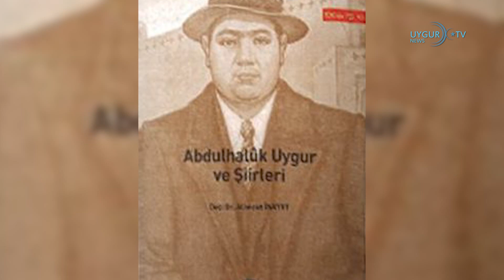27/07/2022 Filistin, BM'ye tam üyelik talebini yineledi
Ünlü Uygur Şair 13 yıllık hapis cezasına çarptırıldı
Doğu Türkistan'ın önde gelen şair ve pedagoglarından Sincan Eğitim Enstitüsü'nde öğretim üyesi olan Abdulahat Abdurreşit Berki'nin, Çin tarafından 13 yıl hapis cezasına çarptırıldığı öğrenildi. Özgür Asya Radyosunda yer alan göre, doktora tezini "Abdulhalık Uygur" üzerine yazan şair Abdulahat Abdurreşit Berki, 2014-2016 yılları arasında İsrail'de iki yıl eğitim gördü. Şu anda cezaevinde olduğu bilinen şairin, yazdığı makaleler ve verdiği derslerin yanı sıra yurtdışına çıkmaktan hapis cezasına çarptırıldığı iddia ediliyor.

Çin'den ABD'ye askeri karşılık tehdidi
Çin, ABD Temsilciler Meclisi Başkanı Nancy Pelosi'nin, egemenlik iddiasında bulunduğu Tayvan'ı ziyaret etmesi halinde askeri karşılık verebileceği uyarısında bulundu. Savunma Bakanlığı Sözcüsü Albay Tan Kıfey, yaptığı açıklamada, Çin tarafının Pelosi'nin Ada'yı ziyaretine karşı olduğunu birçok kez dile getirdiğini, ABD'den Tayvan'ın bağımsızlığı desteklemeyeceğine ilişkin taahhüdüne uymasını beklediklerini belirtti. Çin ordusunun herhangi dış müdahale ve Tayvan'ın bağımsızlığına yönelik plan karşısında ülkenin egemenliğini ve toprak bütünlüğünü korumaya kararlı olduğunu vurgulayan Sözcü Tan, "Pelosi Tayvan'ı ziyaret ederse, Çin ordusu boş durmayacak." dedi.

İngiltere’de başbakan adayından Çin uyarısı
İngiltere’de Muhafazakar Partinin başbakan adaylarından, eski Maliye Bakanı Rishi Sunak, dün yaptığı açıklamada, "Çin'in, İngiltere ve dünya genelinde ekonomik ve ulusal güvenlik için en büyük uzun vadeli tehdit olduğu" görüşünü dile getirdi. Eski Maliye Bakanı, başbakan olması halinde İngiltere'deki Konfüçyüs Enstitülerini kapatmayı vadederken Çin'e karşı yeni bir NATO ittifakı oluşturmayı öneriyor.

Rusya, Avrupa petrol piyasasındaki kayıplarını Çin ve Hindistan ile telafi ediyor
Rusya Merkez Bankası, Avrupa'nın Rus petrol ithalatını azalttığını, söz konusu kaybın başta Hindistan ve Çin olmak üzere Asya pazarına yönelik ihracat artışıyla dengelendiğini bildirdi.

Çin Dışişleri Bakanlığından yapılan açıklamaya göre, resmi ziyaret için Çin'e gelen Endonezya Devlet Başkanı Joko Widodo, Devlet Başkanı Şi Cinping ile görüştü. Ziyarette, İpek Yolu Ekonomik Kuşağı, 21. Yüzyıl Deniz İpek Yolu ve Küresel Deniz Ekseni (Global Maritime Fulcrum) projelerinde iş birliğini öngören mutabakat zaptının yanı sıra, aşı üretimi, yeşil kalkınma, siber güvenlik ve okyanusların korunması alanlarında iş birliği anlaşmaları imzalandı.

Filistin, BM'ye tam üyelik talebini yineledi
Filistin'in Birleşmiş Milletler (BM) Daimi Gözlemcisi Riyad Mansur, New York'taki BM Genel Merkezi'nde, BM Güvenlik Konseyi oturumunda yaptığı konuşmada, Filistin'in BM'ye tam üyeliği konusundaki talebini yineledi.